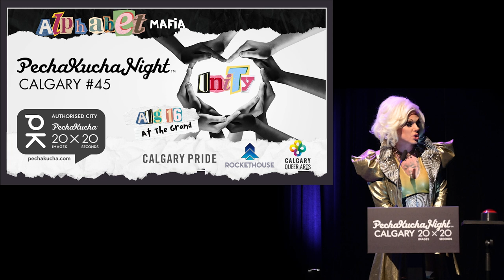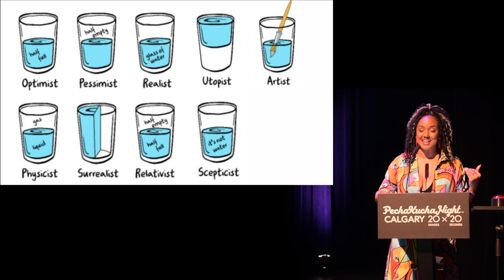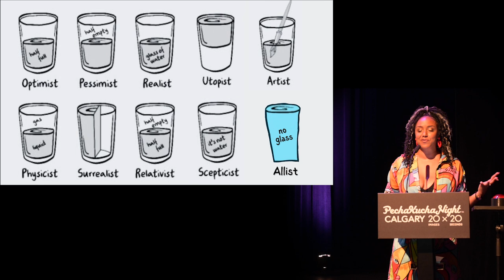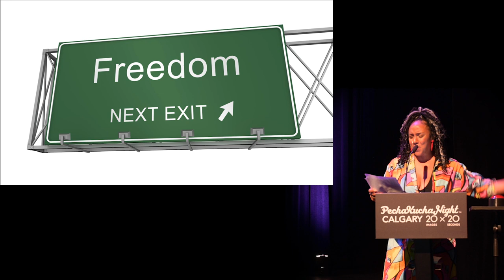Priscilla Cherry (She/Elle) - PechaKucha Night Calgary #45: Unity at The GRAND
Watch Priscilla Cherry share her story at PechaKucha Night Calgary #45: Unity at The GRAND - A partnership with Calgary Pride’s Alphabet Mafia and the Calgary Queer Arts Society.

Host by day, host by night. Whether it's radio or live events, Priscilla Cherry believes in the art of hosting and the power of sharing our lived experiences and personal narratives.